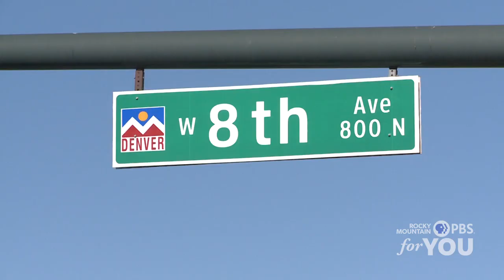Santa Fe Street Murals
Street murals enhance ‘pedestrian buffers’ along Santa Fe Drive.

Over a million Coloradans turn to Rocky Mountain PBS to discover provocative and inspiring local, national and international programming, find diverse viewpoints, and experience lifelong learning opportunities every month.